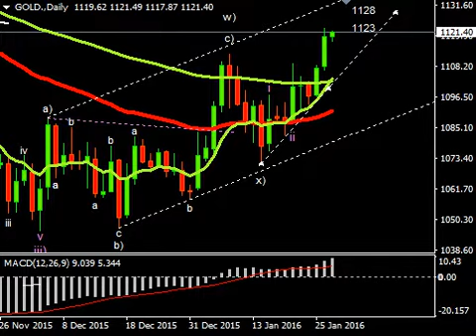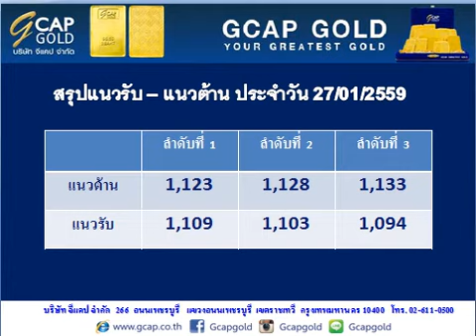บทวิเคราะห์ราคาทองคำทางเทคนิค ประจำวันที่ 27/01/2559 Part 2